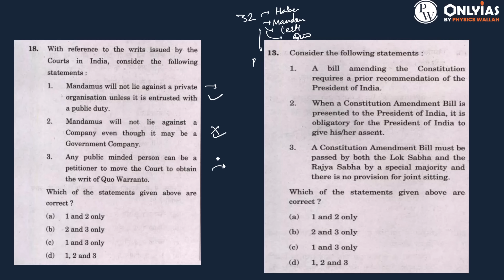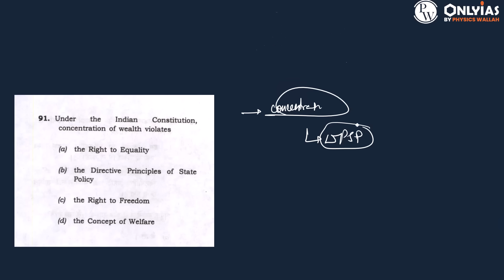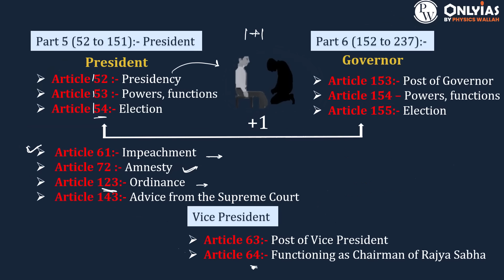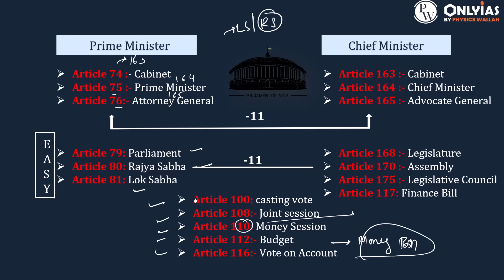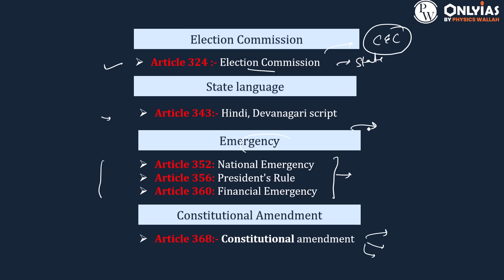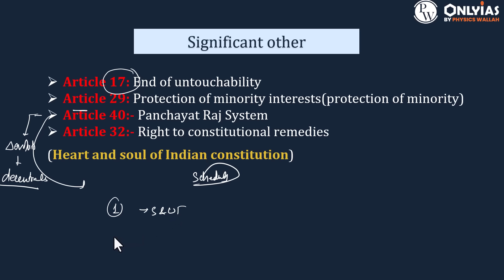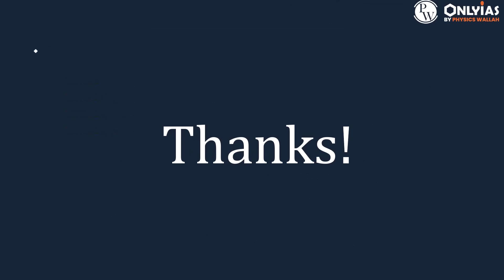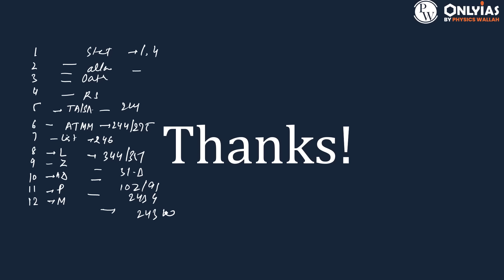All Important articles of Indian constitution in 1 video | संविधान के महत्वपूर्ण अनुच्छेद | OnlyIAS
1. UPSC (Prelims Crash Course) 2024 Offline
2.

Offline Test Series

1. RPP (Rigorous Prelims Program) - 2024 - Offline (English)
2. RPP (Rigorous Prelims Program) - 2024 - Offline (Hindi)
3. RPP (Rigorous Prelims Program) - 2024 - Offline Lucknow (English)
4. RPP (Rigorous Prelims Program) - 2024 - Offline Lucknow (Hindi)
5. RPP (Rigorous Prelims Program) - 2024 - Offline Patna (English)
6. RPP (Rigorous Prelims Program) - 2024 - Offline Patna (Hindi)

1. RPP (Rigorous Prelims Program) - 2024 - Online (English)
2. RPP (Rigorous Prelims Program) - 2024 - Online (Hindi)

1. UPSC (Prelims Crash Course) 2024 Offline
2.
or Fill this G-form our team will connect you within 24 hours

3 Years Foundation Course For IAS👨‍🎓